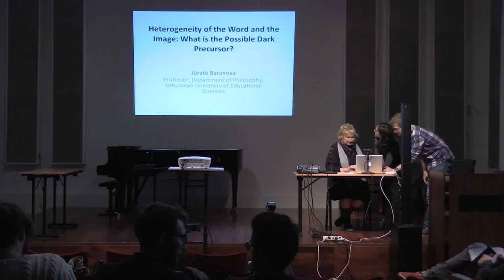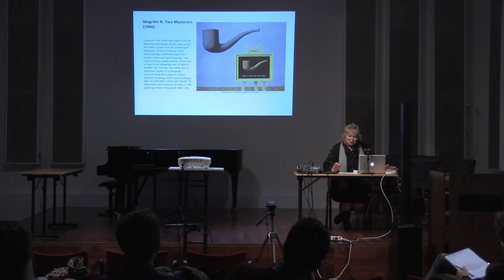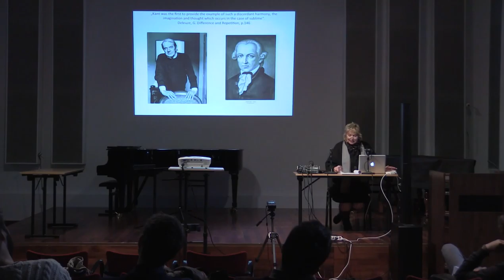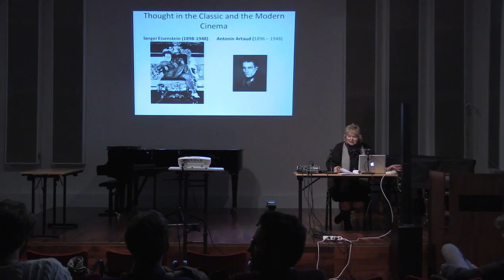DARE 2015: Baranova